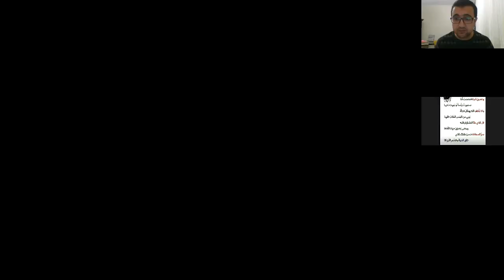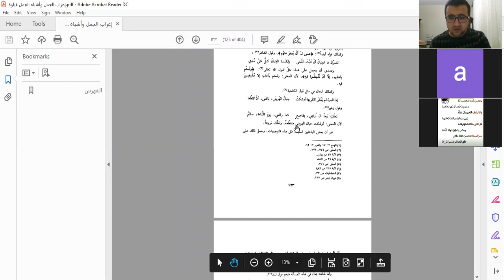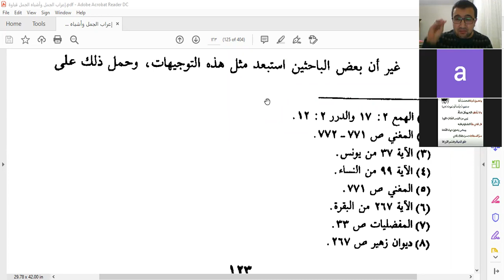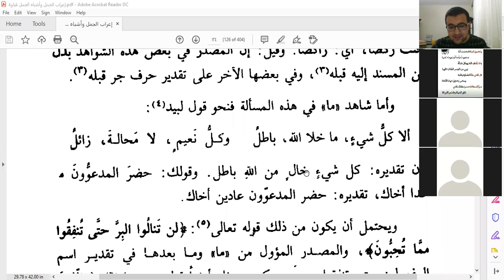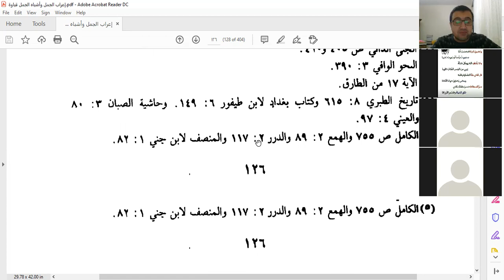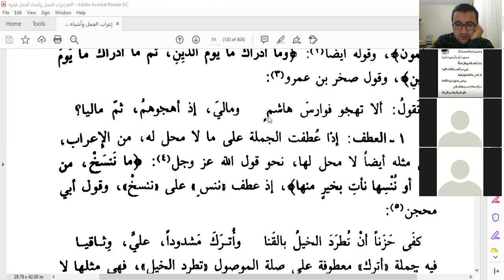المجلس التاسع والعشرون في إعراب الجمل وأشباه الجمل